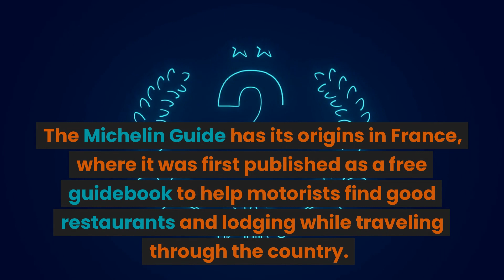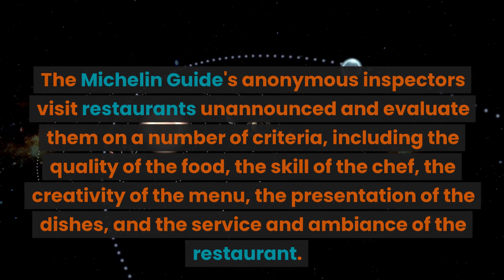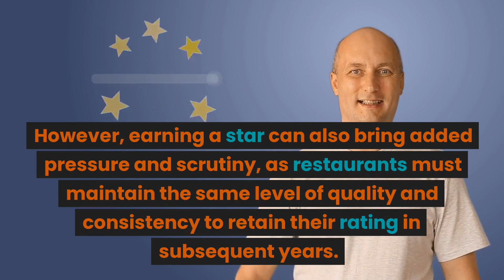Explaining the Michelin Guide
In this video, we explore the history and significance of the Michelin Guide, the world's most prestigious culinary guidebook. We delve into the guide's origins as a free travel guide for motorists in France and its evolution into the most coveted culinary award in the world. We also examine the Michelin Guide's strict rating system, the criteria used to evaluate restaurants, and the controversies surrounding its objectivity and fairness.